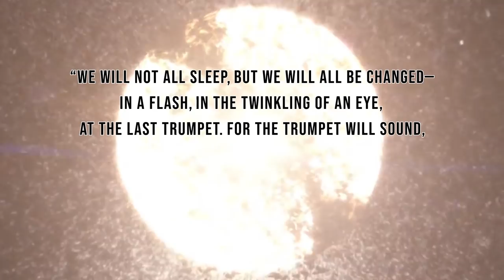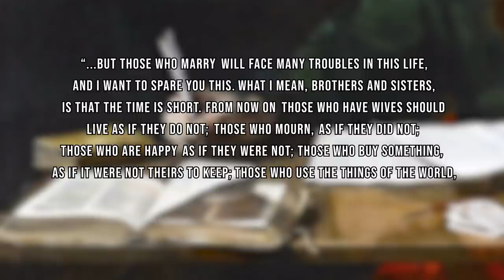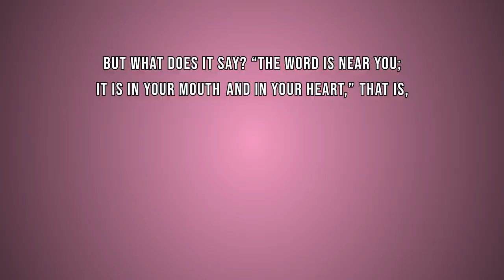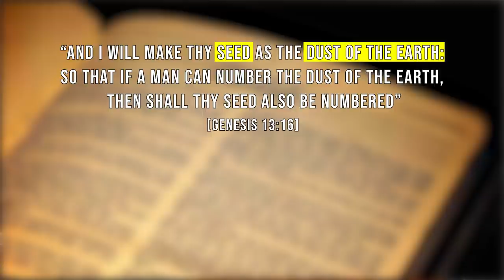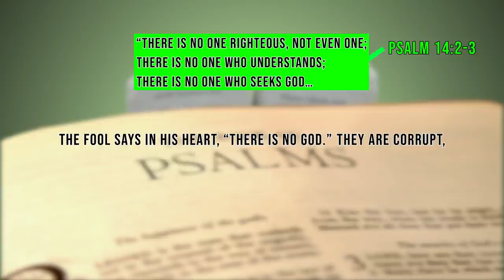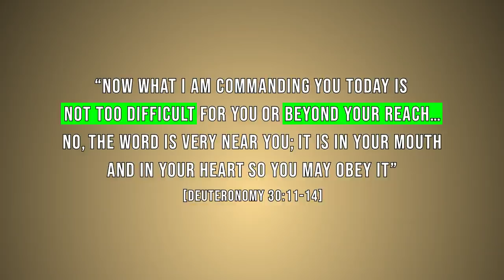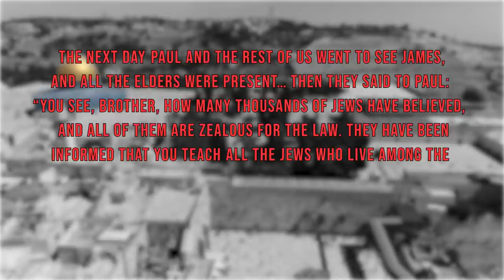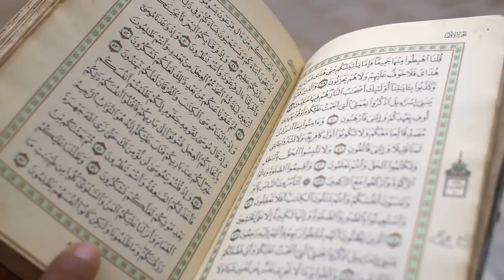Paul – Apostle or Apostate?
Paul has done more than any other person in history to influence and shape conceptions about the person and message of Jesus. In this video I consider the question: is Paul a reliable source of information about Jesus?

To learn more about the message of Jesus from an Islamic perspective please download your free copy of the book "Jesus: Man, Messenger, Messiah" from the following